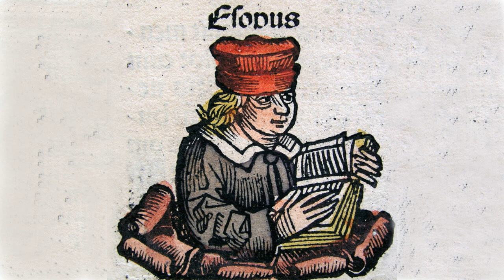Fables by Aesop|Children's Fiction, Myths, Legends, Fairy Tales, Satire | Fables 126-150, AudioBook